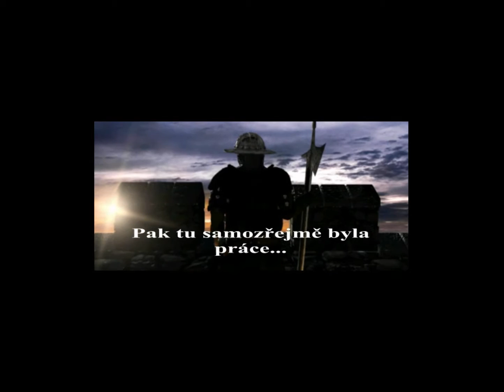Stronghold (2001) | 1.5. | Obléhání: Camelot (útok/obrana) | Nekomentované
V rámci misí v obléhání je možné bránit daný hrad nebo na něj útočit s vlastním výběrem jednotek v daném intervalu v závislosti na obtížnosti.

Oficiální obsah: Kamelot, legendární hrad krále Artuše je strážcem lásky, pravdy a ušlechtilosti. Artuš zavedl sezení u "kulatého stolu" pro jeho rytíře a jako příklad pro všechny muže, kteří ho chtějí následovat. Kolik času budeš potřebovat na jeho zničení? Nebo snad chceš jako legendární Artuš bránit hrad před nájezdem zlého Mordreda a jeho ďábelských legií?

Poznámka: Za překlepy a chyby v textu se velmi omlouvám.